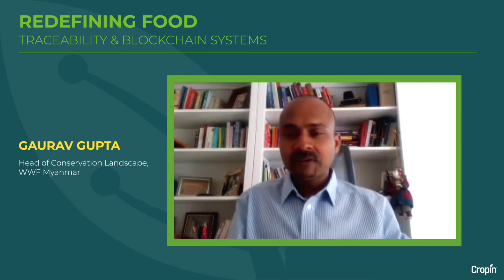Fireside Chat with Gaurav Gupta, Head of Conservation Landscape, WWF Myanmar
Our world today, is in need of a dynamic food chain that is safe and trusted for the end-user. By keeping a record of the entire production and distribution history, suppliers and growers through supply chain visibility and quality control systems can implement a robust traceability system for generations to come.

More about Mr.Gupta,

Head of Conservation Landscape, WWF Myanmar
Gaurav leads WWF’s conservation programme in Dawna Tenasserim Landscape in Myanmar. He is responsible for building strategic alliances and delivering conservation outcomes in partnership with the private sector, civil society organizations, and Myanmar government, in order to protect the unique biodiversity of this landscape, including tiger, elephant, gaur and many endemic species.

Prior to joining WWF in 2015, Gaurav consulted with a number of organizations including WEF, Yunus Social Business, and the American India Foundation. Gaurav holds a Bachelor and Master in computer Science from IIT Delhi, MBA from the European School of Management and Technology and is a CFA charter holder.